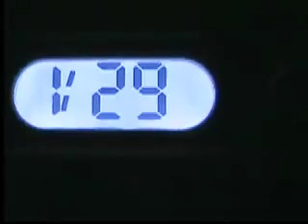The Al Roker Dance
A random video of dancing to Sandstorm (the rado edit)